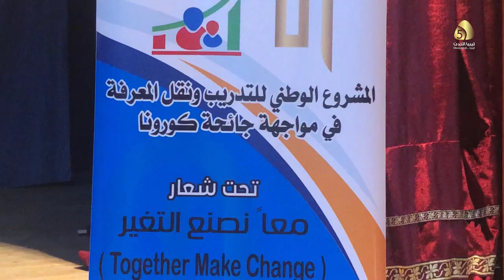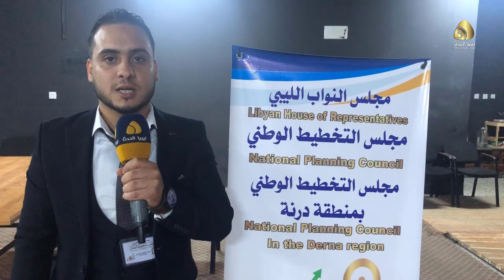ندوة تثقيفية أقامها المجلس الوطنى فرع درنة حول جائحة كورونا